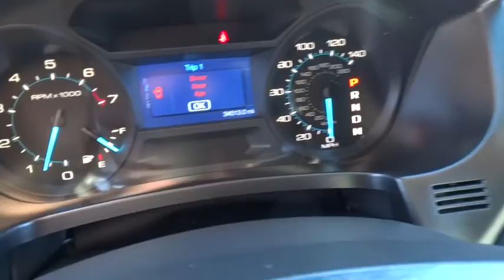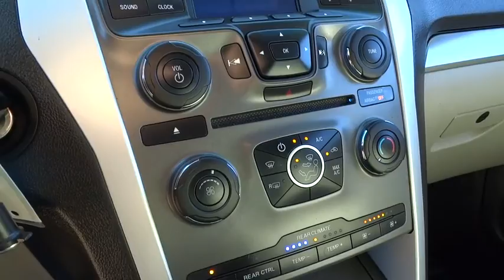2012 Ford Explorer Wilson, Rocky Mount, Goldsboro, Tarboro, Greenville, NC EX71645A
2012 Ford Explorer

4170 Raleigh Road Parkway West

3.5L V6 Ti-VCT, 6-Speed Automatic with Select-Shift, and FWD. At Lee Ford Lincoln, YOU'RE #1! Perfect Color Combination! One of the reasons for our high customer satisfaction index is our LEE SELECT Used Vehicles program. This program combines inspection, warranty, financing, service, and value pricing for qualifying pre-owned vehicles. Only select used cars are chosen for this program and must pass a rigorous inspection in order to qualify as LEE SELECT. Purchasing a Lee Select Used Vehicle gives you even greater peace of mind that you are driving a safe and reliable vehicle.Want to save some money? Get the NEW look for the used price on this one owner vehicle. Previous owner purchased it brand new! Insurance Institute for Highway Safety 2012 Top Safety Pick. This outstanding Ford is one of the most sought after used vehicles on the market because it NEVER lets owners down.Our Internet Value Pricing mission at Lee Ford Lincoln is to present value pricing to all of our customers. Pre-Owned Internet Value Pricing is achieved by polling over 20,000 pre-owned websites hourly. This ensures that every one of our customers receives real time Value Pricing on every pre-owned vehicle we sell. We don t artificially inflate our pre-owned prices in the hopes of winning a negotiating contest with our customers! We do not play pricing games. After being in business for over 60 years, we realize that Internet Value Pricing is by far the best approach for our customers.